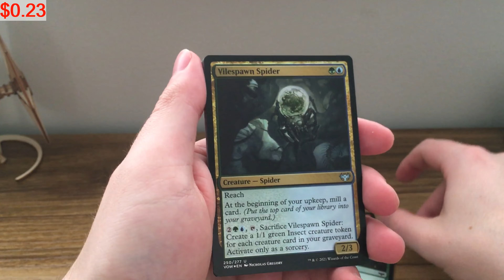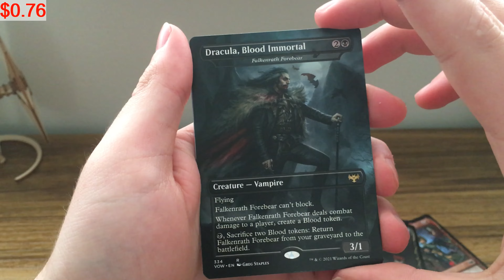Magic the Gathering Booster Pack Opening: Crimson Vow Collector Booster #2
Crimson Vow was one of the most anticipated sets at the time it came out. Being from the beloved Magic the Gathering setting of Innistrad, a gothic, horror esq setting full of vampires, I had to get this set! Vampires are my favorite creature to build decks around so lets hope to open some fire!

Is it worth opening mtg booster packs? Is it bad to open Magic the Gathering packs? Some say to NEVER open Magic the Gathering booster packs! But where is the fun in that?!
In the video I show what each card is worth as they are revealed. Prices are current as of when I edited the video, with regards to TCG Market pricing. At the end of each video I show the grand total of what the pack was worth. Not every TCG youtuber does this when they open product, but I personally like it when they do and wanted to provide that same info here. It is fun and interesting to see what certain cards are going for.

On top of opening packs, I also will post MTG bundle and pre-release pack openings from time to time which will be longer videos.

I also have a gaming channel you are free to check out as well!